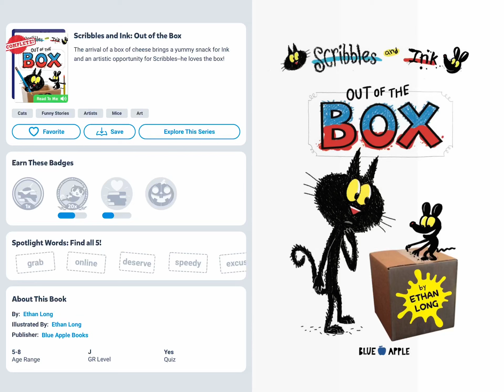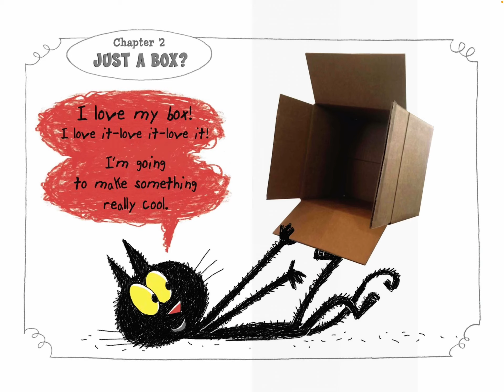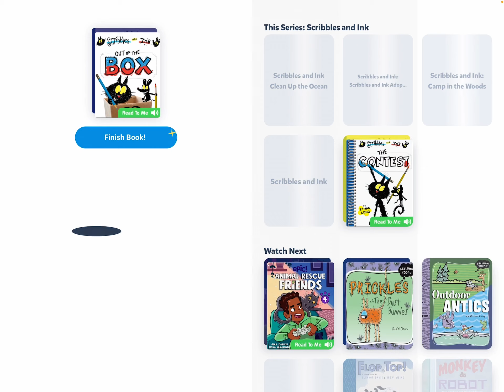Scribbles and ink out of the box